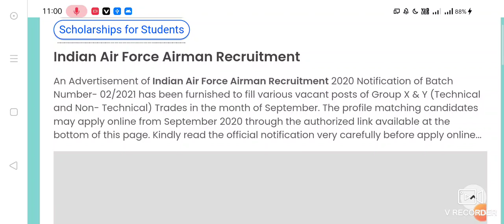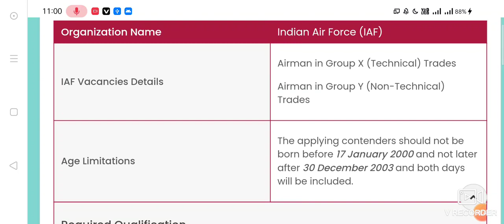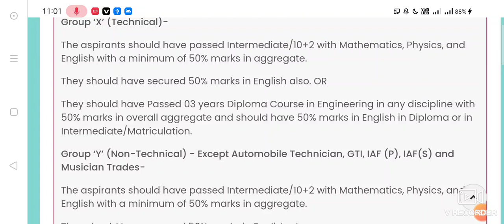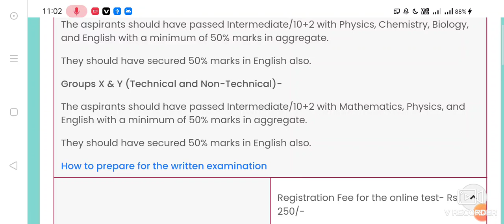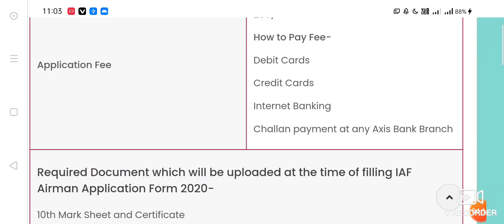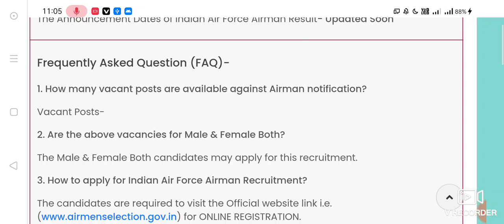INDIAN AIR FORCE NEW VACANCY UPDATE 02/2020 जल्दी से देखें कब से हो रही है आप फॉर्म शुरू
Indian Air Force Airman Recruitment
An Advertisement of Indian Air Force Airman Recruitment 2020 Notification of Batch Number- 02/2021 has been furnished to fill various vacant posts of Group X & Y (Technical and Non- Technical) Trades in the month of September. The profile matching candidates may apply online from September 2020 through the authorized link available at the bottom of this page. Kindly read the official notification very carefully before apply online...

How to Fill Online Application Form

Application Form is Available From- September 2020
Exam Date- September 2020

YOUTUBE HELP LINK

Indian Air Force Airman Recruitment 02/2021 Notification Details-
Organization Name Indian Air Force (IAF)
IAF Vacancies Details
Airman in Group X (Technical) Trades

Airman in Group Y (Non-Technical) Trades

Age Limitations
The applying contenders should not be born before 17 January 2000 and not later after 30 December 2003 and both days will be included.

Required Qualification-
Group ‘X’ (Technical)-
The aspirants should have passed Intermediate/10+2 with Mathematics, Physics, and English with a minimum of 50% marks in aggregate.

They should have secured 50% marks in English also. OR

They should have Passed 03 years Diploma Course in Engineering in any discipline with 50% marks in overall aggregate and should have 50% marks in English in Diploma or in Intermediate/Matriculation.

Group ‘Y’ (Non-Technical) - Except Automobile Technician, GTI, IAF (P), IAF(S) and Musician Trades-

They should have secured 50% marks in English also.

For Group ‘Y’ (Non-Technical) Medical Assistant Trade-

The aspirants should have passed Intermediate/10+2 with Physics, Chemistry, Biology, and English with a minimum of 50% marks in aggregate.

Groups X & Y (Technical and Non-Technical)-

How to prepare for the written examination
Application Fee
Registration Fee for the online test- Rs. 250/-

How to Pay Fee-

Debit Cards

Credit Cards

Internet Banking

Challan payment at any Axis Bank Branch

Required Document which will be uploaded at the time of filling IAF Airman Application Form 2020-
10th Mark Sheet and Certificate

12th Mark Sheet and Certificate

03 Year Diploma- Final Year Mark Sheet

Recent Passport Size Photograph of the size of 10 KB to 50 KB (front portrait in the light background without headgear except for Sikhs)

Left-hand thumb impression image (Size 10 KB to 50 KB)

Signature image (Size 10 KB to 50 KB)

Applying the Candidate’s Father/Mother/Guardian signature image (if the candidate is below 18 years on the date of filling the online application

Important Dates-
The Opening Date of Indian Air Force Airman Recruitment-

The Last Date for applying Indian Air Force Group X & Y Recruitment-

The Releasing Date of Indian Air Force Airman Admit Card-

ONLINE EXAM DATES- October/November 2020

The Announcement Dates of Indian Air Force Airman Result- Updated Soon

1. How many vacant posts are available against Airman notification?

Vacant Posts-

2. Are the above vacancies for Male & Female Both?

The Male & Female Both candidates may apply for this recruitment.

3. How to apply for Indian Air Force Airman Recruitment?

Read the guidelines for filling up application form..

Fill the Airman Online Application form.

Upload the required certificates, sign, photo and press the tab of final submission.

Take the hard copy of this filled application form for future use...

4. Can candidates apply for this recruitment if he/she belongs to another state?

Yes, all applicants across the Nation can apply for the vacancies.

5. What is the Airman Selection Criteria?

Written Exam (लिखित परीक्षा)

Physical Examination/ Efficiency Test (शारीरिक परीक्षण / दक्षता परीक्षा )

Medical Examination (चिकित्सा जांच)

Personal Interview

Document Verification

6. What is the final submission date of the Air Force Airman application form?